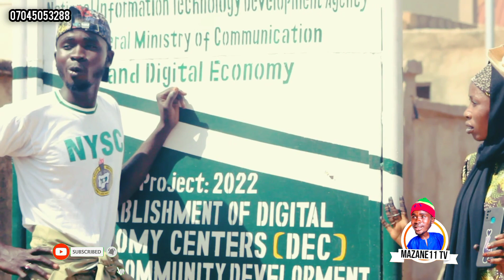Dan-Digiri_-_new comedy by#mazane 😂par (5)